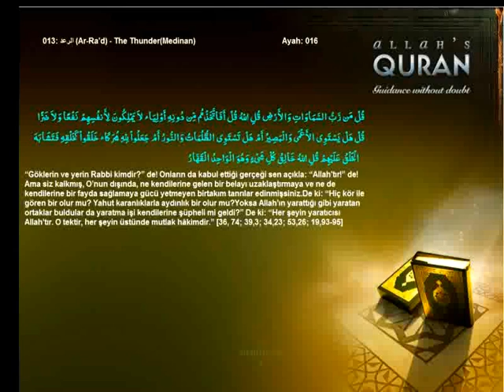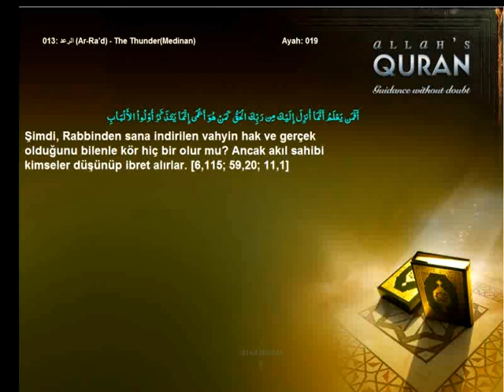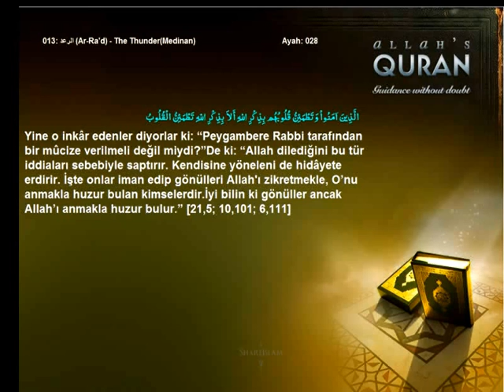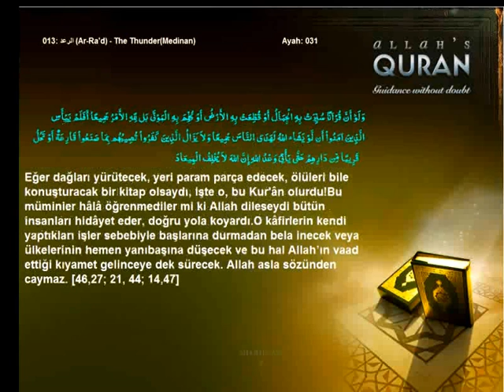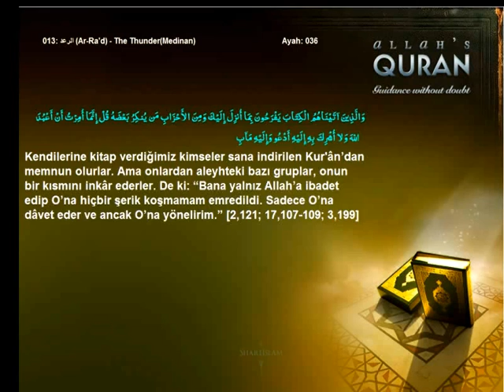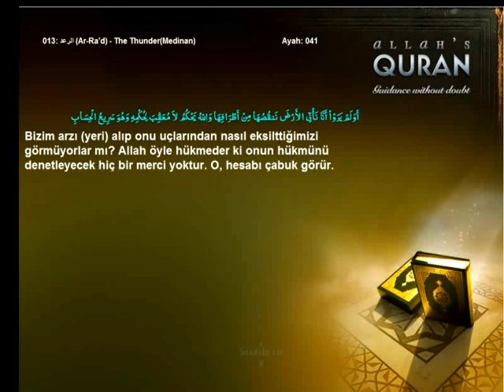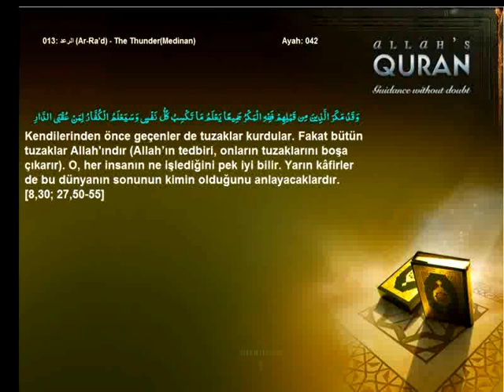Quran Turkish only 013 الرعد Ar Ra'd The ThunderMedinanIslam4peace com